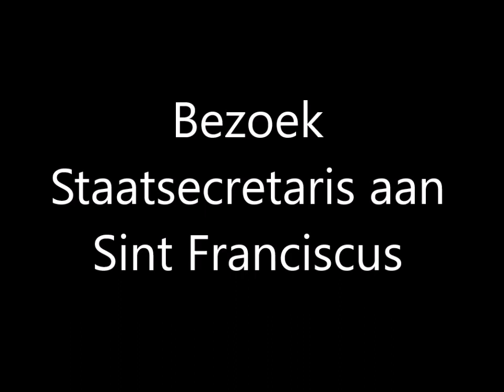Staatsecretaris Van Ross bezoekt Sint Franciscus